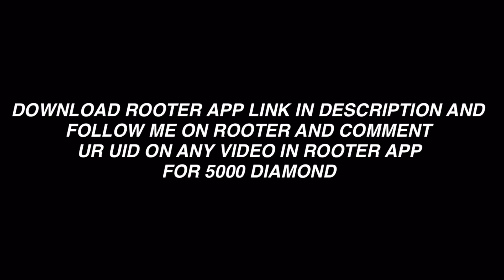dj alok 🤣funny video 🤧garena free fire!! PANDA GAMING F.F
free fire live
india live
brazil live
canada live
indonesia live
japan live
china live
italy live
america live
panda live